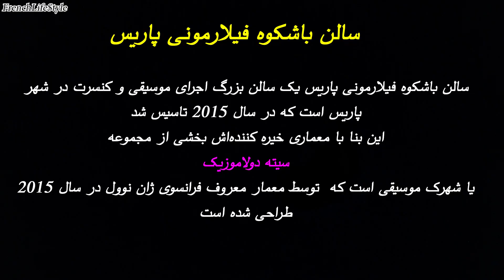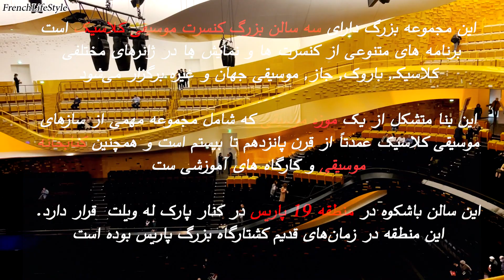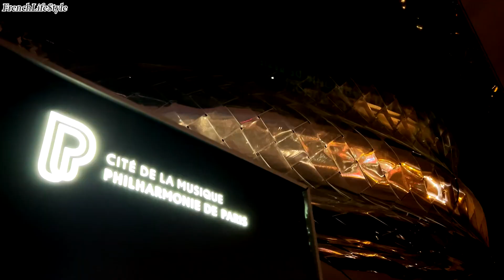سالن فیلارمونی پاریس و#شجریان همایون#کنسرت_همایون #همایون_شجریان شهرام_ناظری Philharmonie de Paris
کیفیت ویدئو را بروی HD 1080  تنظیم کنید
با کمال خوشحالی می‌خواهم کمی درباره کانال یوتیوبم توضیح دهم. این کانال متعلق به من است ومحتوای آن متنوع و جذاب است. در این کانال می‌توانید با موضوعات مختلفی مانند آثار تاریخی در پاریس، شهرهای گردشگری در فرانسه، آشپزی فرانسوی،آموزش و یادگیری زبان فرانسه، سفر به فرانسه و مهاجرت و روش های ان به فرانسه، زندگی و گردشگری و دیدن جاذبه های فرانسه آشنا شوید.
خوشحال می‌شوم اگر به دیگر ویدیو های  کانال من سر بزنند و محتواهای آن را تماشا و دنبال کنند. این محتواها به زبانی ساده و قابل‌فهم تدوین شده‌اند و می‌توانند به شما در برنامه‌ریزی سفر به کشور فرانسه، آشنایی با فرهنگ و تاریخ این کشور و همچنین اطلاعات مهم مهاجرت به فرانسه کمک کنند.
در زیر لینک‌های ویدئوهای یوتیوب کانالم را برایتان می‌آورم. با کلیک بر روی هر لینک، می‌توانید به صفحه مربوط به ویدئو مورد نظرتان هدایت شوید:

  . 5 لینک ویدئوی "مهاجرت به فرانسه: راهنمای کامل

 با تشکر از حمایت و همراهی شما، به امید دیدا